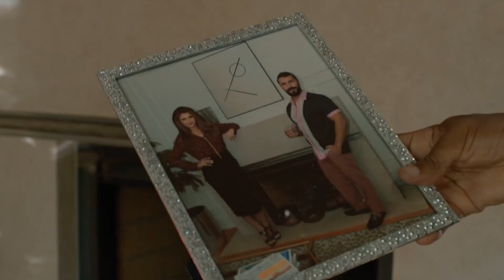Officer Jessica Cole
Officer Jessica Cole - NCIS LA